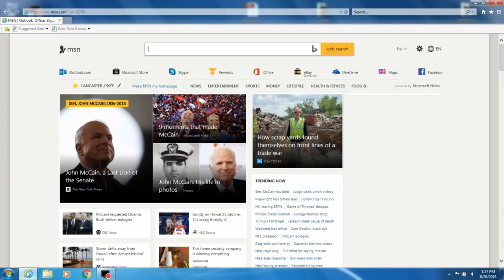Am I A Millionaire? Mega Millions/Lottery/Millionaire Challenge (Episode 83)